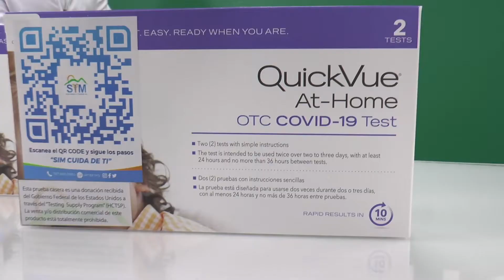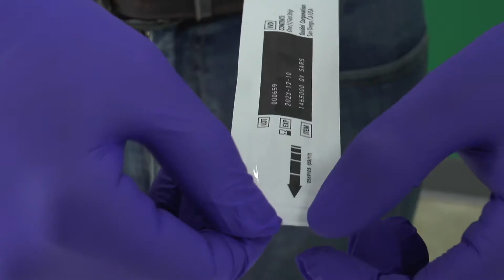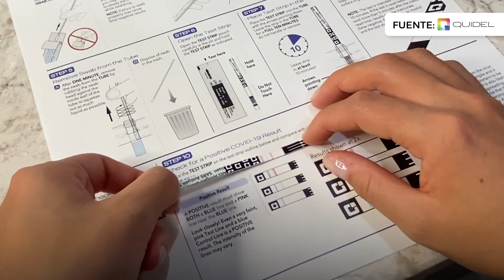¿Cómo realizar correctamente la prueba casera de Covid?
¿Pedistes pruebas caseras de COVID? Aquí te explicamos como se usan para que tengas un resultado confiable.